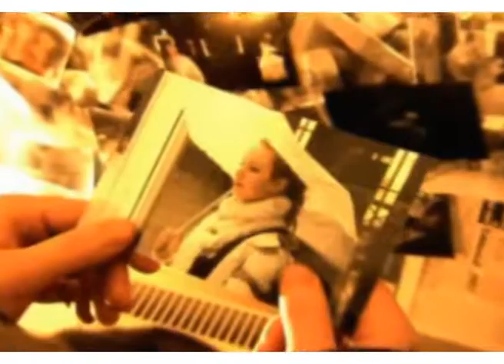Group 6 - Exposure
The opening scene for new film "Exposure".  This was created as part of an AS Media project in 2007.